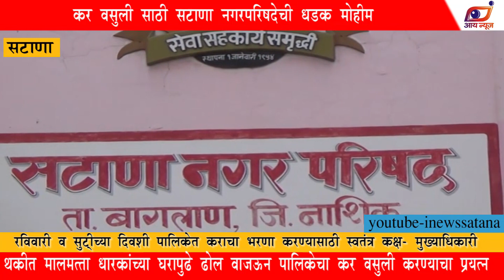सटाणा नगरपरिदेची मालमत्ता कर वसुलीस सुरूवात, सुट्टीच्या दिवशीही मालमत्ता कर भरता येणार- मुख्याधिकारी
सनपाची वसुली मोहीम सुरू,ढोल वाजवून जास्तीत जास्त कर वसुली व्हावी आणी यातून शहराला जास्तीत जास्त सुविधा देता याव्यात यासाठी प्रामाणिक प्रयत्न, कर भरा पालिकेला सहकार्य करा- हेमलता डगळे/मुख्याधिकारी सनपा